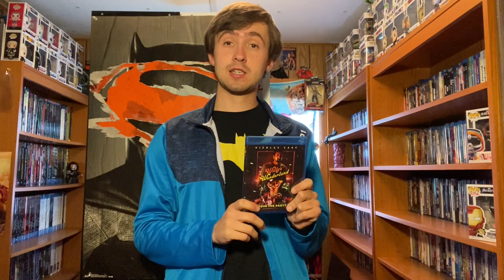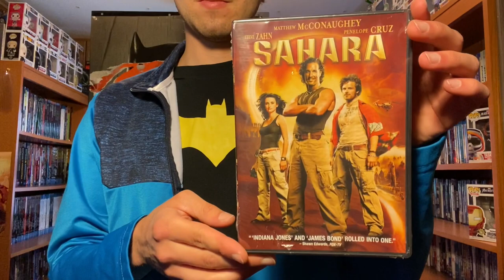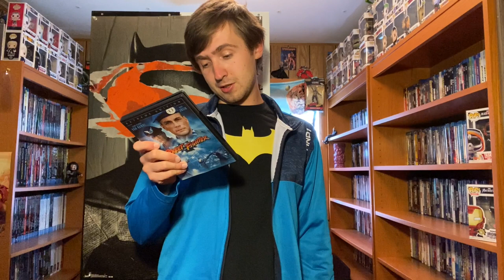DVD & Blu-Ray Haul (4/26/21)